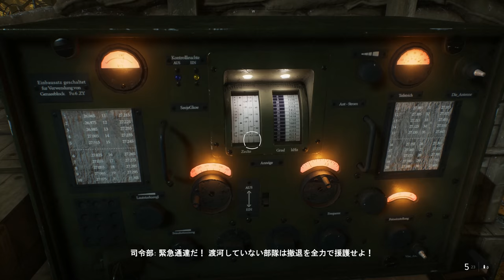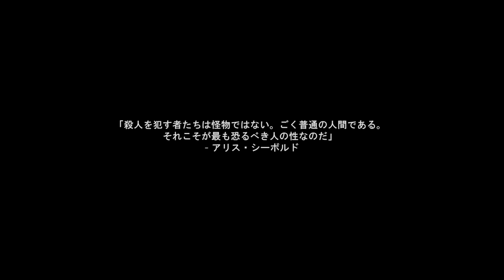【PC】BATTLEFIELD V キャンペーン#13 "死闘"【4K】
※今作のキャンペーンには日本語吹き替えが無く、登場するそれぞれの国の言語で喋る形式になっています。

OS : Windows10 64bit
CPU : Core i7-7700K 4.2GHz
RAM : 16GB
GPU : GTX1080Ti 11GB+Asetek
キャプチャボード : Monsterx u3.0r
モニター : LG-4k 27インチ
キーボード : K65 RAPIDFIRE Cherry MX Speed RGB COMPACT
マウス : logicool g402